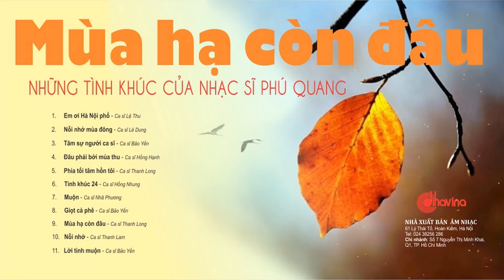Em Ơi Hà Nội Phố - Những Tình Khúc Hay Nhất của Nhạc Sĩ Phú Quang